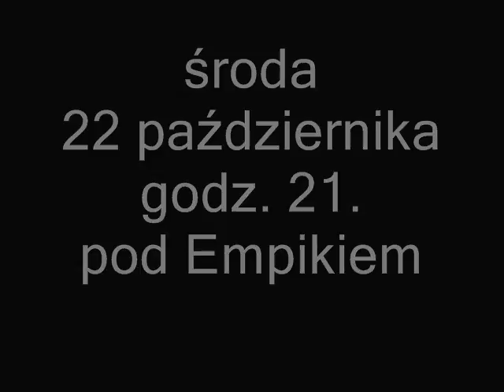Bal Geografa 22 X 2008 (zwiastun)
Oj będzie się działo...